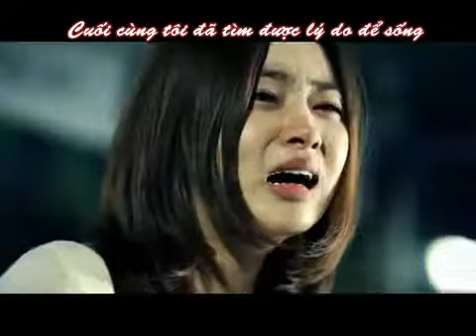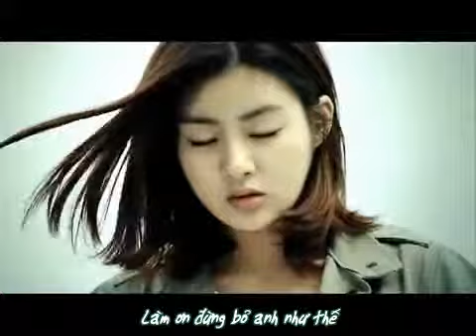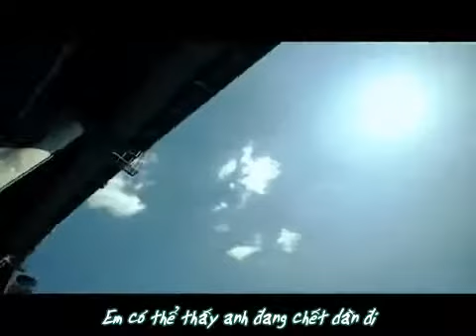[Vietsub] Hello - Huh Gak Ft.JunHyung -By